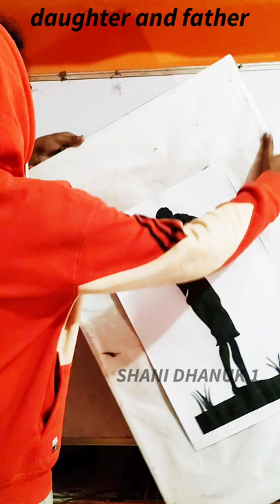father daughter reverse painting बाप बेटी 👨‍👧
father saab,
father song,
father saab song,
father status,
father daughter song,
father ringtone,
father and,
father and daughter drawing,
father and daughter dance,
father and son whatsapp status,
father and son emotional video,
a father to his son,
a father to his son poem in tamil,
a father's dream,
a father to his son by carl sandburg poem in english,
a father to his son paragraph,
a father prayer,
father bineesh holy mass today,
b praak father,
b praak father news,
dougie b father,
father cinema,
father cut,
father city,
father card,
father c k,
nasty c father,
fathers day,
father daughter whatsapp status,
father drawing,
father daughter whatsapp status tamil,
father daughter love whatsapp status,
father d'souza,
d boss father photos,
father essay,
father emotional,
father emotional status,
father english,
father emotional songs telugu,
father figure,
father fish,
father f,
alaya f father,
frank's father f is for family,
father gana,
father game,
father gilligan question answer,
father god,
father greeting card
[12/31/2021, 6:39 AM] .: drawing for kids,
drawing drawing,
drawing pictures,
drawing easy,
drawing girl,
drawing video,
drawing of nature,
drawing christmas,
drawing animals,
a drawing of scenery,
a drawing picture,
drawing book,
drawing beautiful,
b drawing easy,
b drawing board,
drawing b o 2,
drawing colour,
drawing christmas tree,
drawing competition,
drawing class,
c drawing 3d,
c drawing program,
drawing diwali,
drawing doll,
drawing drawing easy,
d drawing easy,
drawing how to draw ash ketchum with pikachu,
drawing eyes,
e drawing easy,
e drawing solidworks,
e drawing tutorial,
e drawing pro,
e drawing app,
drawing for beginners,
drawing flowers,
drawing for new year,
f drawing tiktok,
f alphabet drawing,
drawing god,
drawing game
[12/31/2021, 6:40 AM] .: painting drawing,
painting for beginners,
painting ideas,
painting for kids,
painting answer key,
painting easy,
painting painting,
painting colour,
painting acrylic,
painting app,
painting acchi acchi,
a painting with watercolor,
a painting song,
a painting easy,
painting banana,
painting beginners,
painting brush,
painting banane ka tarika,
painting banane wala,
painting board,
painting b roll,
painting b series block,
cardi b painting,
painting class 12 cbse term 1 answer key,
painting class,
painting challenge,
painting competition,
painting c'tan shard of the void dragon,
painting c'tan shard of the nightbringer,
studio c painting,
anna c painting,
swirl c painting,
painting dikhaiye,
painting drawing art,
painting diya,
hd painting home,
hd painting kaise banaen,
hd painting with pencil,
painting easy watercolor,
sumi e painting,
painting flowers,
painting for kids step by step,
painting for beginners with poster colours,
painting girl,
painting girl face,
painting gana
[12/31/2021, 6:41 AM] .: pencil sketch drawing,